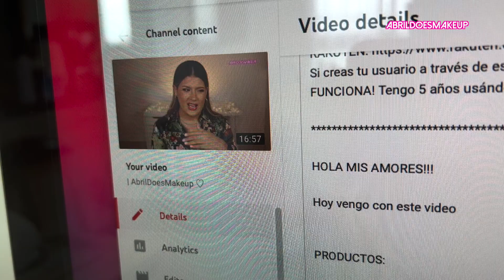UN DÍA REAL de trabajo, lo que como, humedad en mi closet 😵 | AbrilDoesMakeup ♡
AHORRA CUANDO COMPRES!
Si creas tu usuario a través de este enlace te regalan $25 o $30 dólares por tu primera compra :) y FUNCIONA! Tengo 5 años usándolo :)

Hoy vengo con este video

MIS TONOS EN OTRAS BASES Y CONCEALERS:
MAC - NC40 / (NC42 solo en verano)
Estée Lauder Double Wear - 3W2 CASHEW
TOO FACED BORN THIS WAY - GOLDEN BEIGE
NARS CONCEALER - GINGER

ADDRESS / DIRECCIÓN:
Abril Martinez Nivar
8540 NW 66TH ST
AP-089605
MIAMI, FL
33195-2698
United States